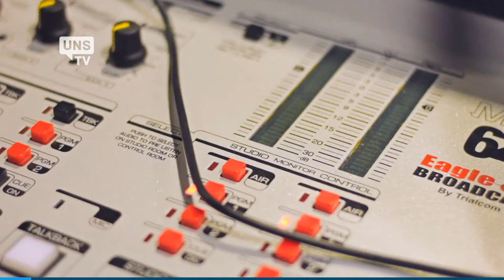UNS TV - Radio UNS - Encuentros in Vitro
En Encuentros in Vitro se tratan temas de actualidad de la carrera de Biología, Bioquímica y Farmacia.
Podés escucharlos todos los viernes a las 15:30 en AM1240, Radio Universidad.

Habla: Ariel Gandini, conductor del programa.